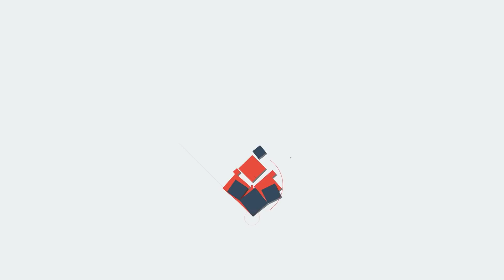അധികാരകേന്ദ്രം എന്നും സൈന്യം